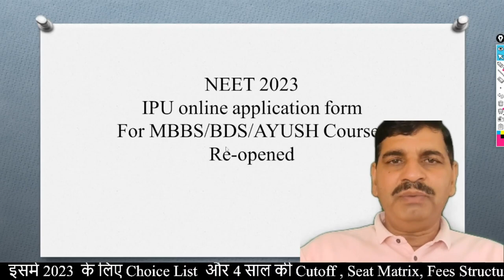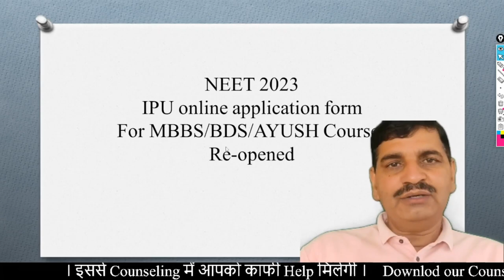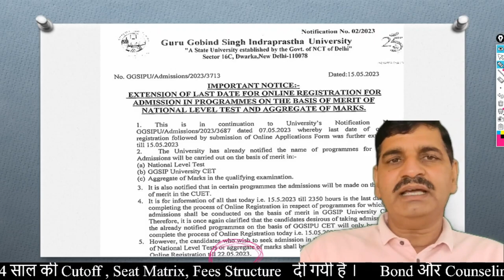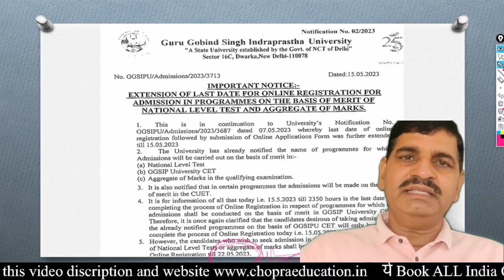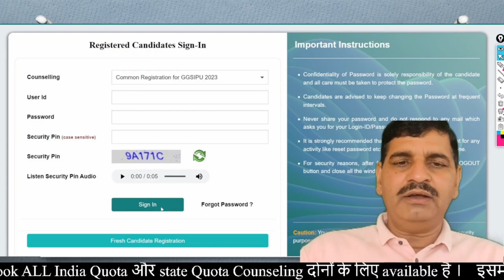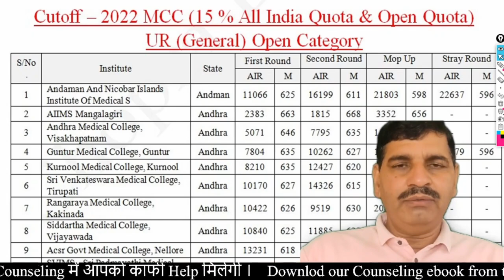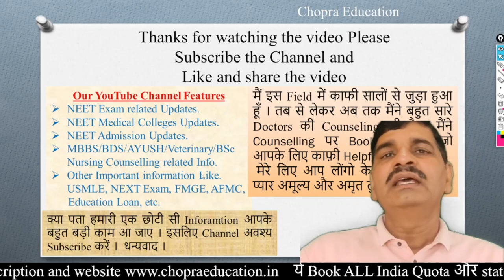NEET MBBS BDS admission 2023 !! State quota registration re-opened !! ये form अभी apply करना होगा